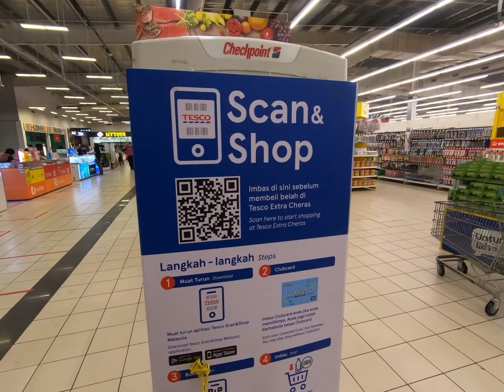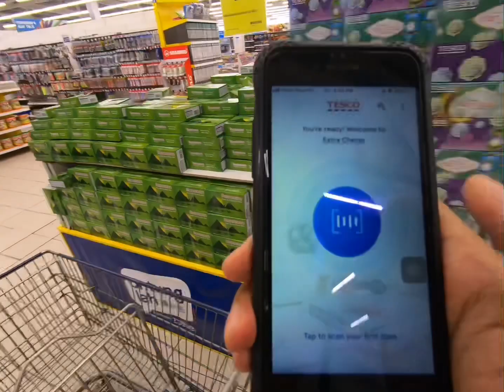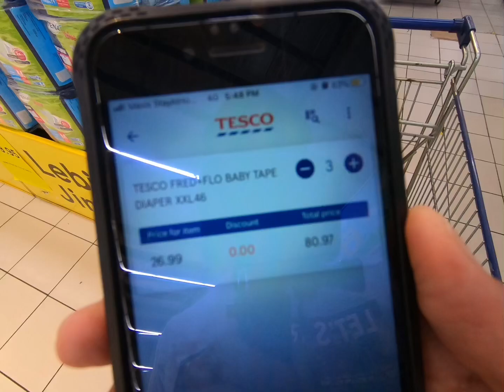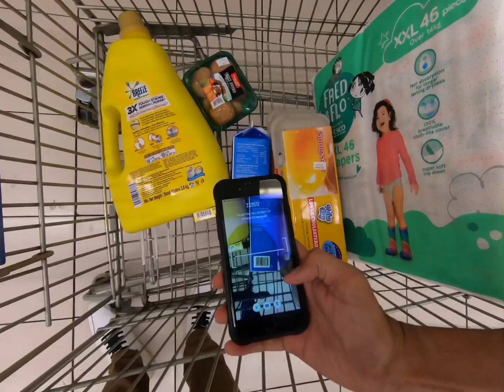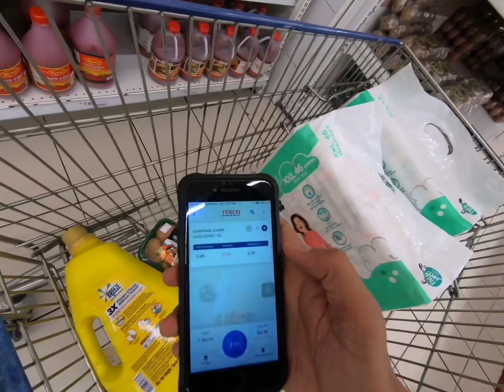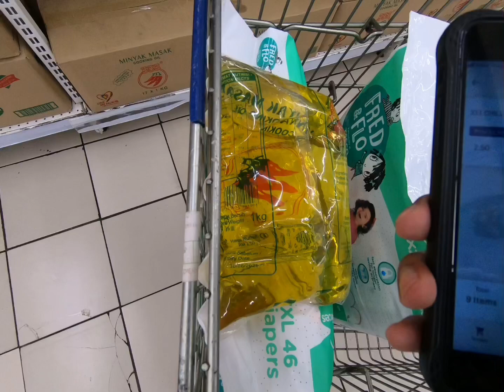TESCO SCAN & SHOP Mudah dan Pantas!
TESCO SCAN & SHOP

Apps baru dari tesco yg mudah dan pantas.
Scan2 barang lepas tu bayar terus tanpa perlu scan dekat kaunter. Sangat sesuai untuk penjarakkan sosial ketika pkpb sekarang ini.